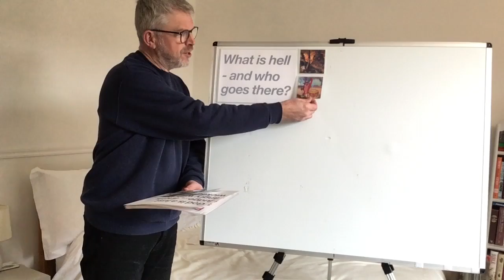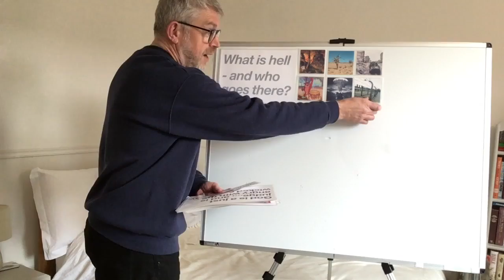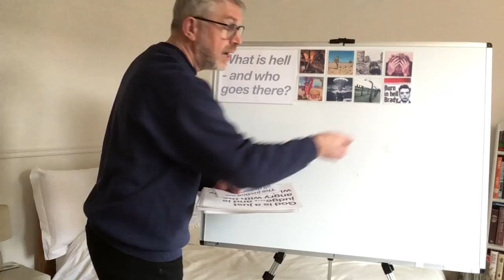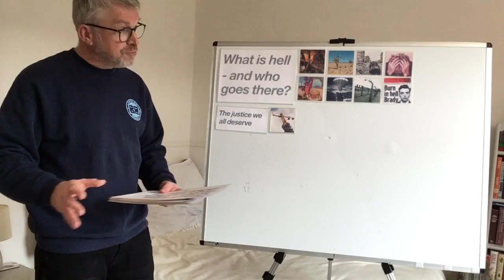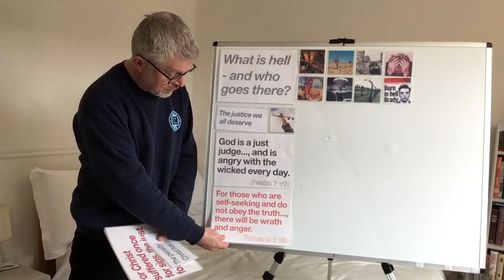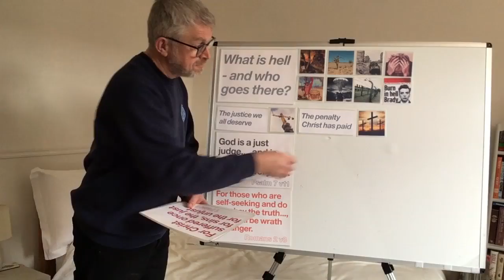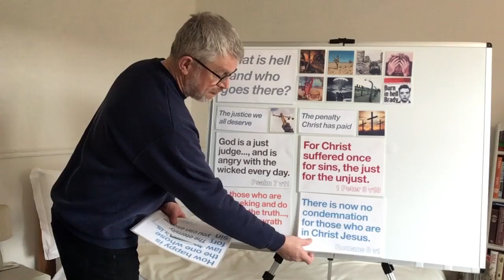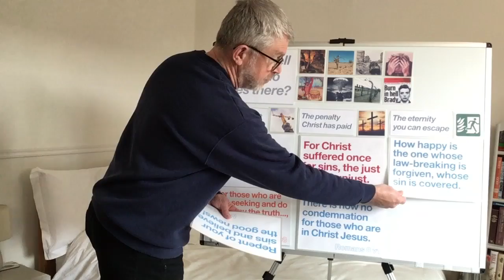What is hell? Who can go there?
OAM's Paul Linnell explores this question from the Bible.